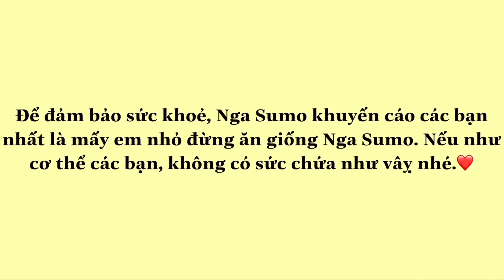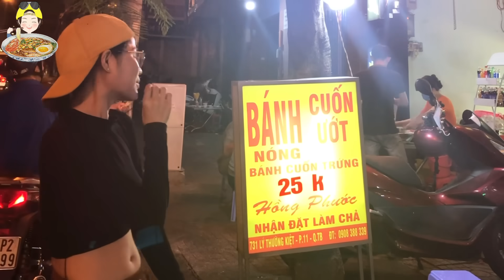ĐIỀU GÌ MÀ 11 PHẦN BÁNH CUỐN TRỨNG KHIẾN CHỊ CHỦ QUÁN TUYÊN BỐ CHƯA TỪNG THẤY AI ĂN ĐƯỢC BAO GIỜ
HIỆN TẠI CÓ KÊNH ĐANG GIẢ DẠO LÀ NGA SUMO TV
CẢ NHÀ AI BIẾT THỬ THÁCH Ở ĐÂU THÌ CMT ĐỊA CHỈ HOẶC NHẮN QUA SỐ ZALO CHO NGA BIẾT NHA, ỦNG HỘ NGA NHIỀU NHIỀU ĐỂ NGA CÓ ĐỘNG LỰC RA THẬT NHIỀU THỬ THÁCH TẠI VIỆT NAM VIDEO NGA SUMO SẼ PHÁT VÀO LÚC 18H00 - 18H30 TRÊN KÊNH YOUTUBE NGA SUMO